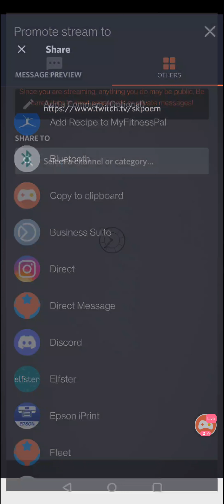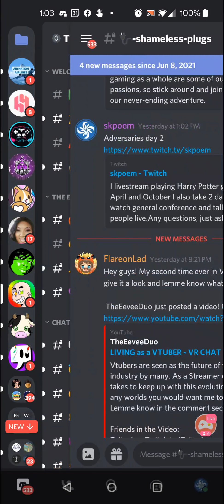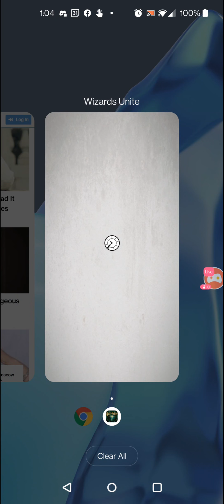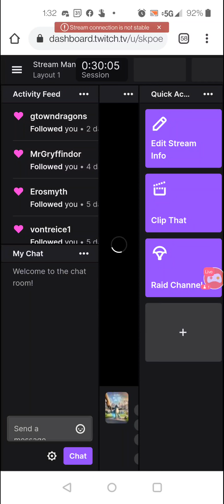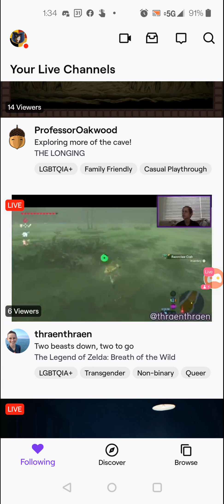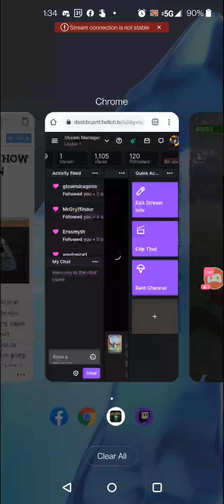Adversaries day 3 can we finish the bonus?